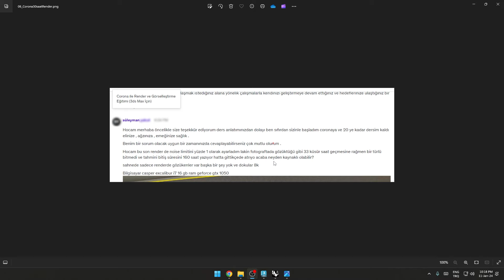Corona Renderer 'da noise limit ayarı ve 160 saat süren tek kare render - Öğrenci Sorusu 336